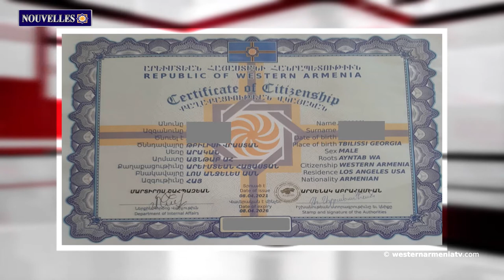L'Azerbaïdjan n'y est jamais mentionné.Nouvelles 14.04.2021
1. Sur l'acquisition de la nationalité de la République d'Arménie Occidentale
2. Session du Conseil de sécurité de la République d'Arménie Occidentale
3. Sites touristiques d'Arménie Occidentale - Le lac Haydarlar de Cilicie
4. Les coprésidents du Groupe de Minsk de l'OSCE ont appelé les parties à reprendre le dialogue sous leurs auspices le plus tôt possible
5. Le Canada a révoqué les licences d'exportation de produits militaires vers la Turquie
6. Le roman interdit de Totovents "Bakou" sera publié․ L'Azerbaïdjan n'y est jamais mentionné
7. Hayk Martirosyan, vainqueur du tournoi international de Belgrade